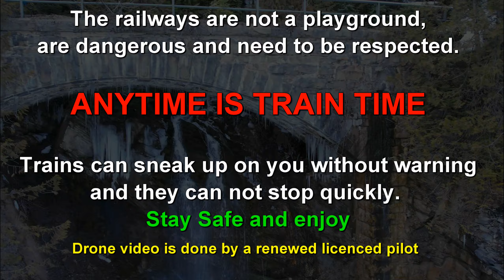Trains in Saskatchewan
Take a trip through central Saskatchewan as I film trains that I saw as I was stopping to film the old wooden elevators that dot the prairies.
I also film the soon to disappear Outlook railway bridge, it’s the longest whipple truss railway bridge in North America